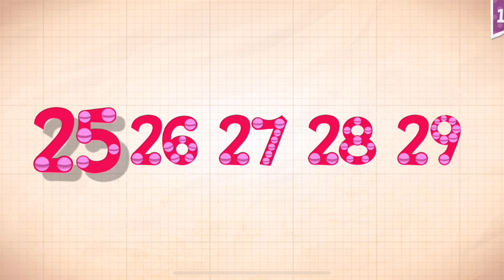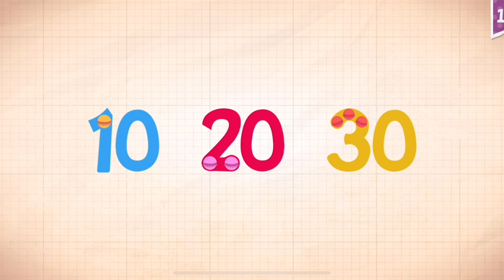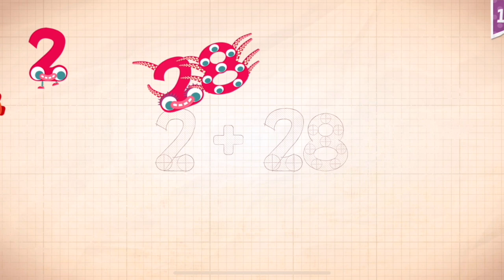Endless Numbers Learn To Count 1 to 10 Best App For Kids Count 1 to 50